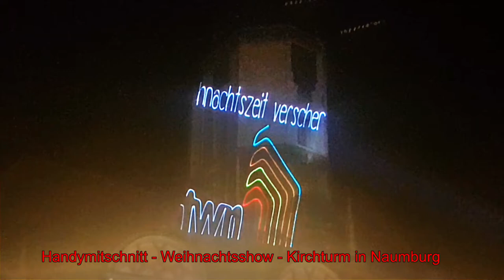Lasershow zu Weihnachten in Naumburg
Unsere Lasershow zu Weihnachten (Handymitschnitt). Projiziert auf den Kirchturm von Naumburg. Entfernung ca. 250m. Größe ca. 10x5m